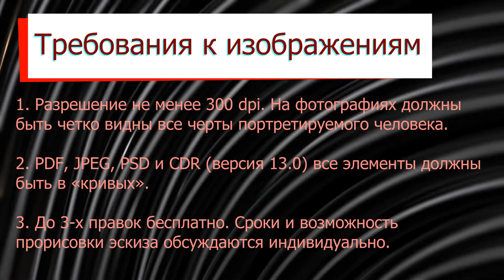индивидуальный заказ ковра. разработкадизайна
В оформлении интерьера есть много интересных мелочей, «фишечек», деталей, которые добавляют неповторимый шарм и «изюминку» в помещение. Вот, например, редко кого оставит равнодушным КАРТИНА на стене. Это не просто очередной элемент декора, причем с неким налетом архаизма. В умелых руках подобное произведение искусства может стать центральным предметом обстановки, важнейшим акцентом, стать таким «убранством» Ваших апартаментов, которое будет вдохновлять и доставлять эстетическое наслаждение.
«Свежим» взглядом на данный вопрос является то решение, которое предложили «Витебские ковры». НОВИНКА в ассортименте – ковры-картины по готовым эскизам из коллекции или по индивидуальным дизайнам заказчика, оформленные в виде законченного произведения, обрамленного багетом или соответствующей рамкой. Текстильное ковровое полотно добавляет определенную изюминку в трактовку и воплощение художественной задумки автора. Поверьте, такое произведение, изготовленное по индивидуальному заказу, станет предметом Вашей гордости и соблазном для Ваших гостей. Это уже нечто большее, чем просто картина, постер, графика или репродукция: текстиль дает определенную глубину самому изображению, не хуже той, которую создает художник масляными красками.
Ковер-картина может стать отличным ПОДАРКОМ, который надолго запомниться виновнику торжества и всем приглашенным…